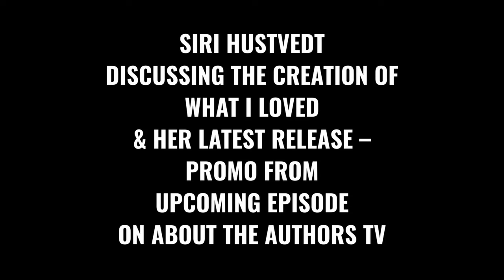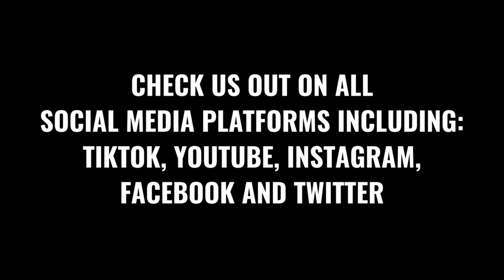SIRI HUSTVEDT TALKS WHAT I LOVED & HER LATEST RELEASE - EPISODE PROMO ON ABOUT THE AUTHORS TV